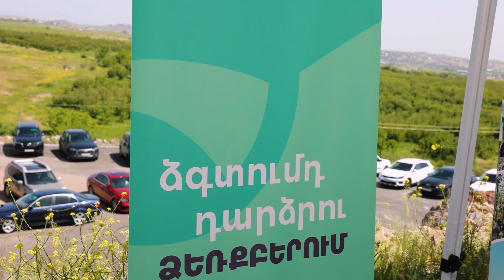Լիզինգ` առանց տոկոսադրույքի